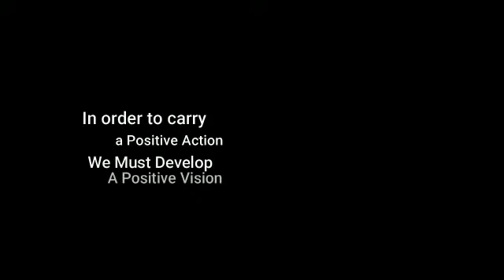WSA2.0 2023 IS COMING SOON.